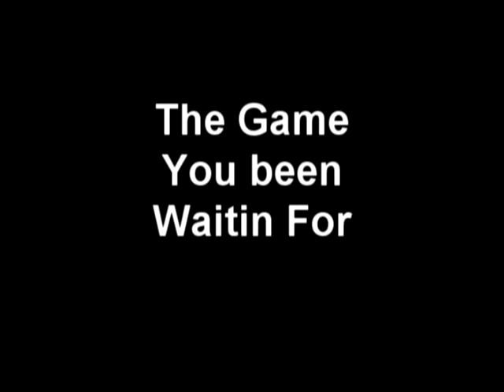RyDa vs YunG